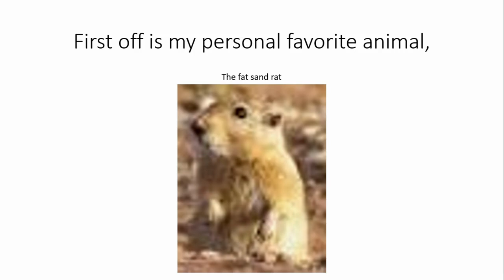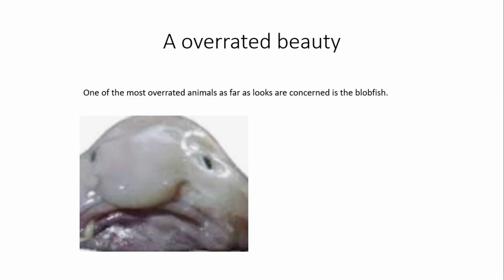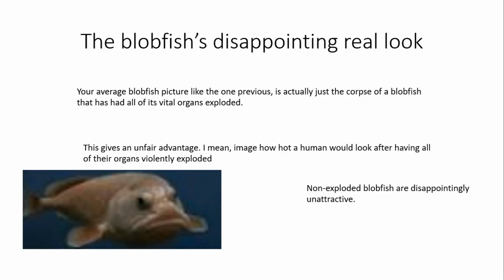A Brief Showing of Majestic Animal Life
There are some pretty fine looking animals out there.
In this in depth guide I will be showing you the greatest animals that nature has to offer.